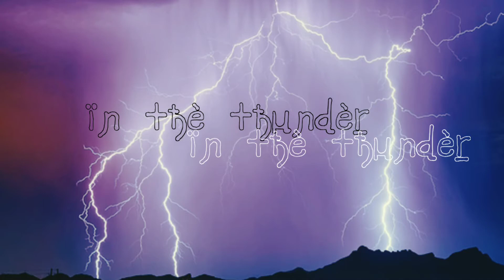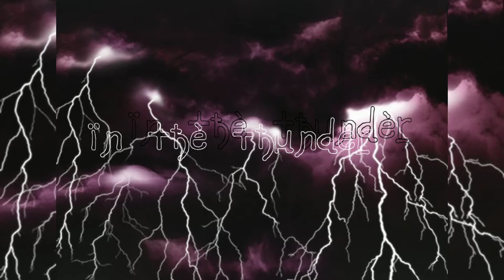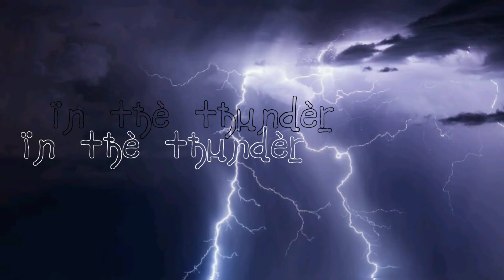$NOO$HI505 X WICKITNATIVE AL X KRIZ$TONE - IN THE THUNDER xxWickitNationx ..TRPL$$$$XXXXHHXXLLRRZ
(Prod.by Snooshi505)